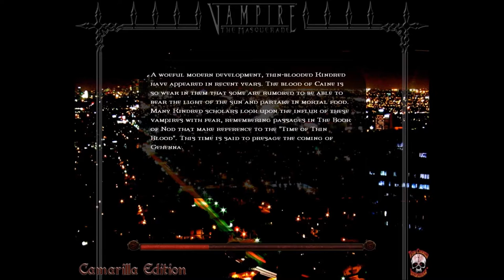Vampire The Masquerade Bloodlines Part 18: I Found Them